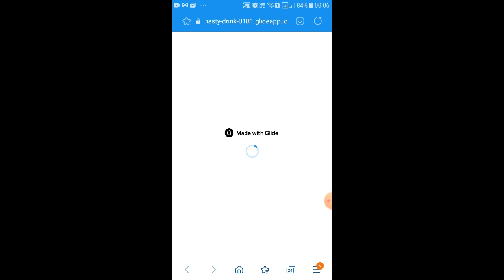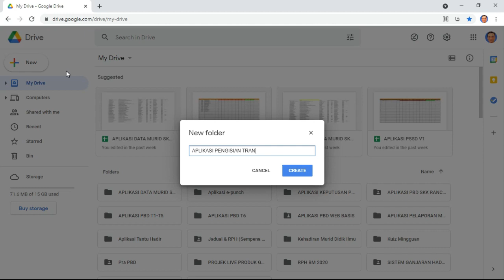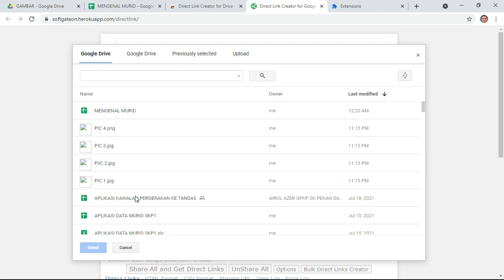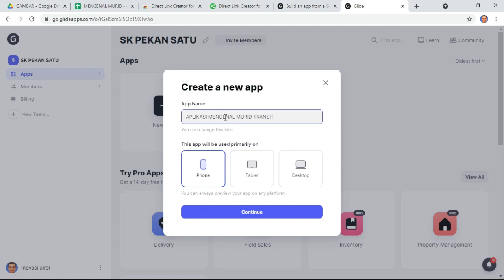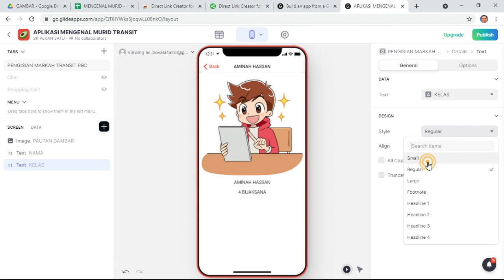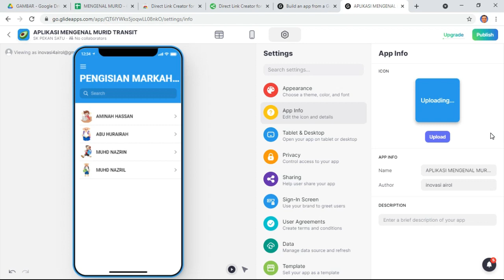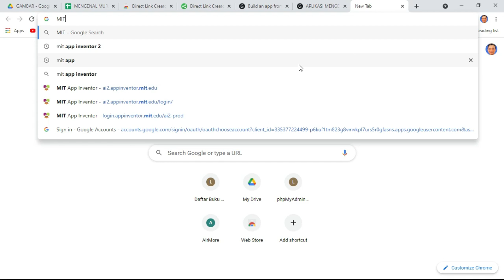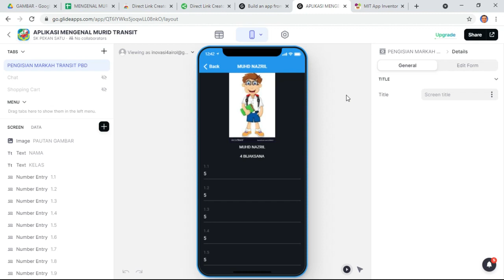BINA APLIKASI BORANG TRANSIT PBD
Ini adalah cara bagaimana kita membina aplikasi pengisian markah transit PBD murid.

Saya rasa ramai guru yang tidak dapat mengingati 100% rupa murid dan ini akan effect dalam pengisian markah PBD murid. Maka dengan itu, saya telah membuat satu intervensi bagi mengatasi masalah ini.

Aplikasi ini dibina dengan menggunakan GLIDE + MIT APP INV 2. Untuk pengetahuan, aplikasi yang dibina oleh GLIDE (versi percuma) hanya dapat  digunakan oleh satu user dalam satu masa. Tapi apa yang saya ajarkan di sini, bermaksud aplikasi ini cikgu bina ini khusus untuk cikgu sorang sahaja bagi memudahkan guru.

Semoga perkongsian ini dapat memudahkan kerja guru.